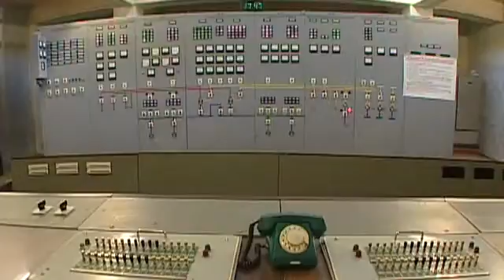Building Climate Resilience-Aga Khan Development Network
This film was shown at the Governors' Global Climate Summit (3) in California in 2010.

Current scientific predictions suggest that the greatest burden of climate change will fall on poor and developing countries. In the poor areas where the Aga Khan Development Network (AKDN) works, however, the impact of irregular weather patterns, droughts, soil degradation, deforestation, floods and hunger - many of the expected impacts of climate change - have already been significant for over 50 years. Even before "climate resilience" became a common term, the AKDN, working with governments and civil society, has been helping communities become resilient in the face of the challenges posed by climate and geography.